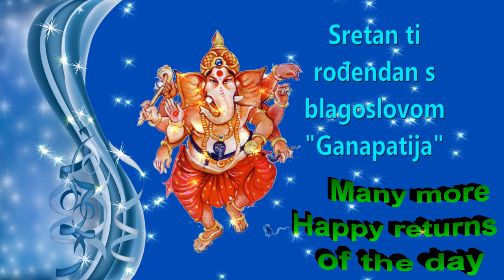32 Happy birthday to you with the blessings of Ganapati Croatian Short Video by Bandla